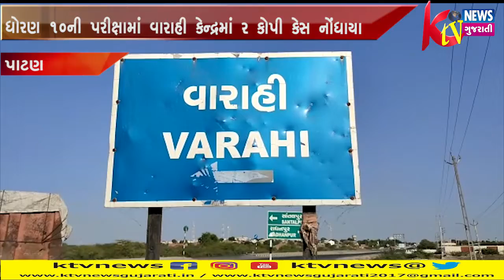PATAN: પાટણમાં ધોરણ 10ની પરીક્ષામાં વારાહી કેન્દ્રમાં 2 કોપી કેસ નોંધાયા.